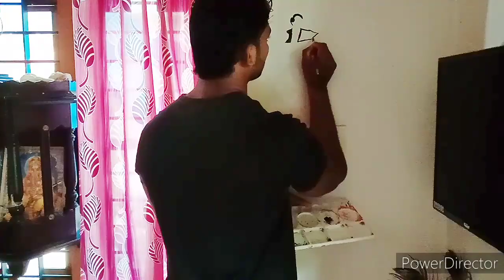ROMANTIC SWITCH BOARD ART | SWITCH BOARD PAINTING| WALL ART| ACRYLIC PAINTING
Hai friends ,
this is a simple switch board romantic wall painting | Acrylic painting

Used colours

Black
Red